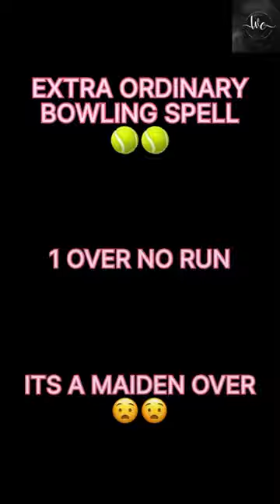"Reimagined Elegance: A Remarkable Makeover for Mr. Aaquib, The Perfectionist".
A maiden over is an over in which no runs are scored that count against the bowler (so leg byes and byes may be scored as they are not counted against the bowler). A wicket maiden is a maiden over in which a wicket is also taken.